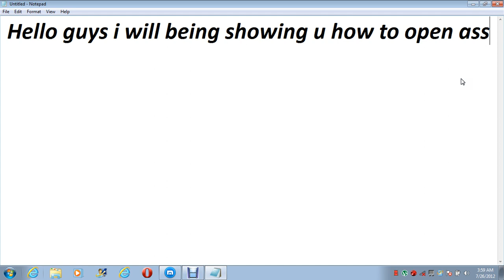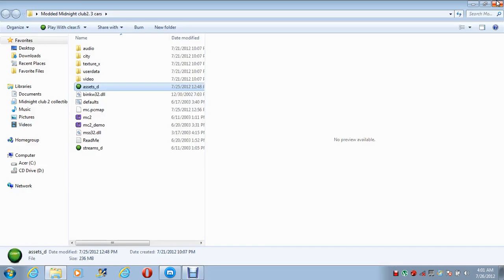How to open assets with Winrar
This is a turtorial on how to open assets with Winrar